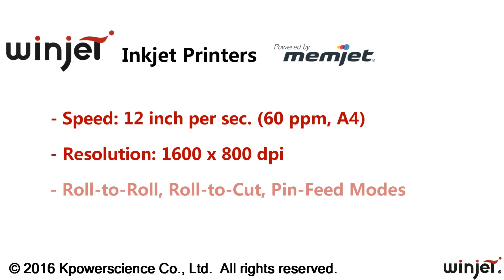The Winjet Inkjets - Powered by Memjet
Color label printers based on Memjet inkjet technology.
- Roll-to-roll
- Roll-to-cut
- Pin feed/tractor feed